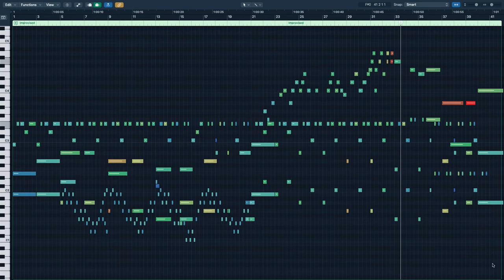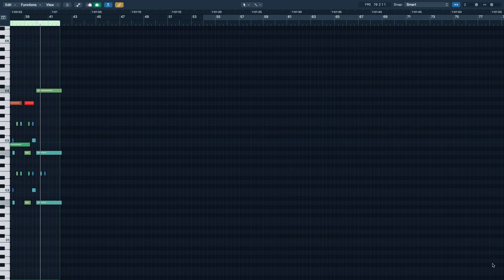Iridium Point - Improvisation in Amin